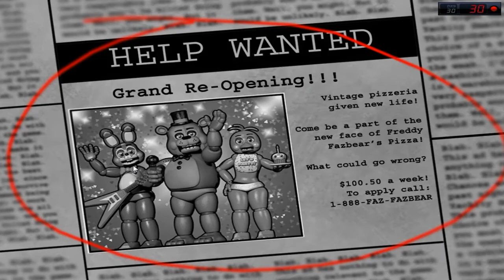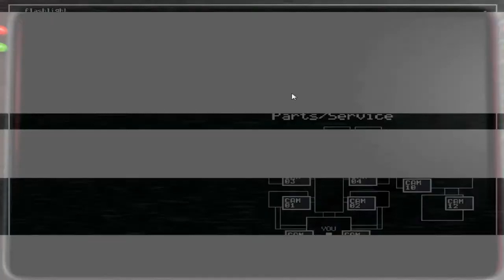Five Nights At Freddy's 2 Primeira noite #1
Deixe sei like para me ajudar Vlw !!!